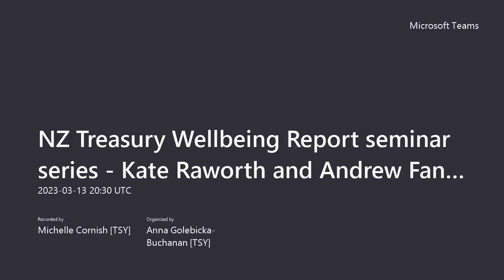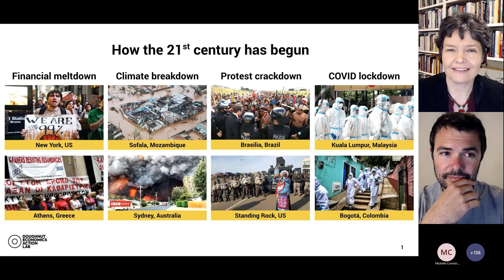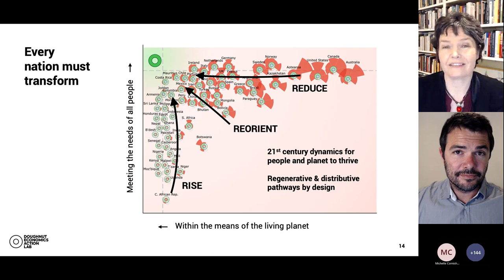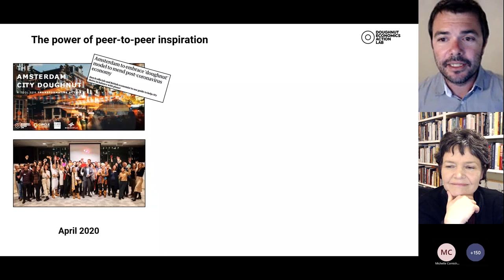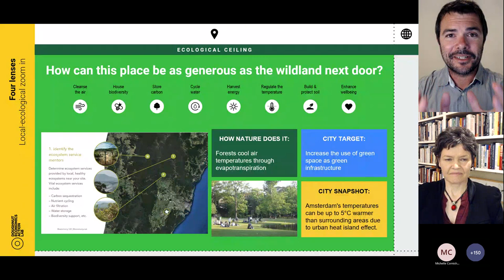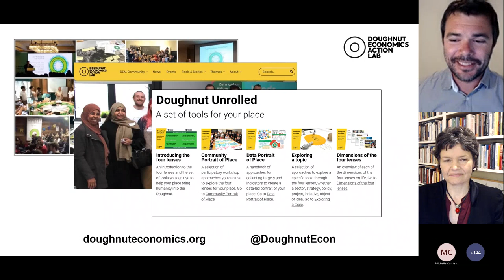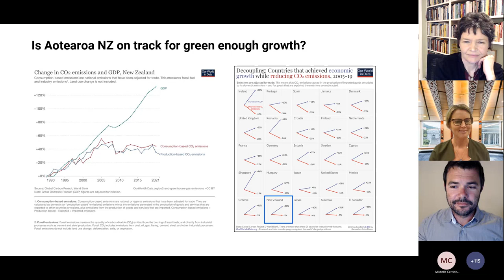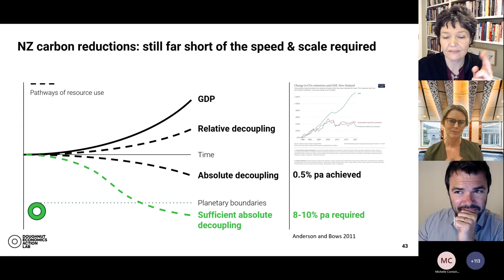Treasury Guest Lecture: Wellbeing Report Seminar Series - Kate Raworth & Andrew Fanning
If humanity’s 21st century challenge is to create a world that meets the needs of all within the means of the living planet, right now all countries need to transform to achieve it - albeit in different ways given unique contexts and histories. Kate Raworth and Andrew Fanning will present the core concepts and tools of Doughnut Economics and share perspectives for Aotearoa / New Zealand with examples from change-makers worldwide –in communities, cities, and government - who are working to turn these ideas into transformative action.

Kate Raworth is an ecological economist focused on making economics fit for 21st century realities. She is the creator of the Doughnut of social and planetary boundaries and author of the best-selling book, Doughnut Economics: Seven Ways to Think like a 21st Century Economist, which has been translated into more than 20 languages. Kate is also the co-founder of Doughnut Economics Action Lab, which is putting these ideas into action with communities, cities, businesses, and educators.

Dr Andrew Fanning is an ecological economist exploring how to move our interconnected societies towards the goal of meeting the needs of all people within the means of the living planet. He is passionate about finding ways to make progress towards this goal visible in data. Andrew is Research & Data Analysis Lead at Doughnut Economics Action Lab, and a Visiting Research Fellow at the University of Leeds. His research has been published in leading journals, such as Nature Sustainability and Lancet Planetary Health, and he presents ideas and results regularly in different settings.

About this seminar series

Te Tai Waiora is part of Treasury’s wider work to consider the broader impacts of policy advice in a systematic and evidenced way. We hope that the findings and analysis in Te Tai Waiora will stimulate robust public debates about our shared future and the priorities for improving wellbeing in Aotearoa New Zealand, both inside and outside of the public service. The report is supported by a number of background papers.

As part of our engagement approach, we have been running a wellbeing seminar series with leading academics and experts in the field. Watch the Wellbeing Report Seminars